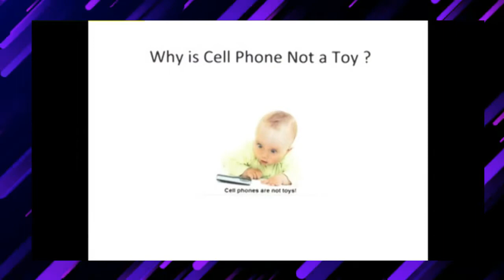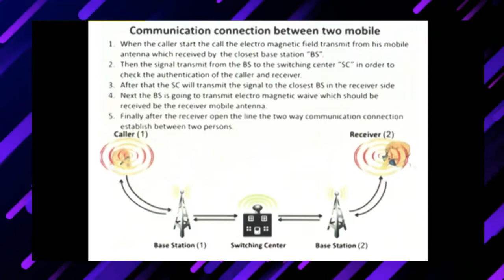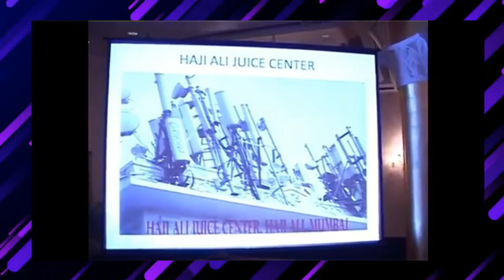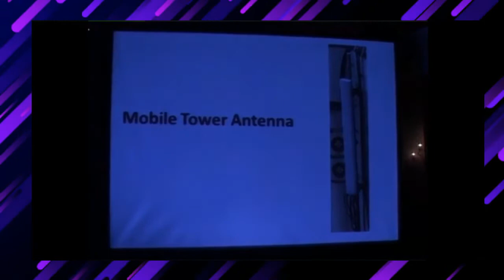Why Chawla Files Case Against 5G implementation in India ? Harmful 5G network.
Why Chawla Files Case Against 5G implementation in India ? Harmful 5G network.@TeluguTimes12